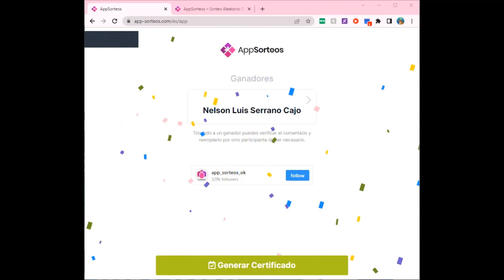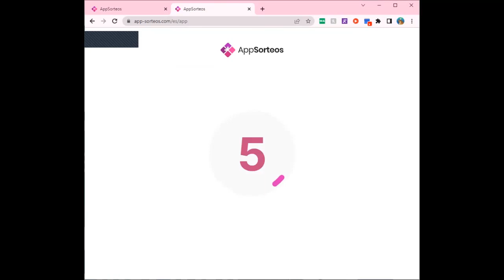Sorteo 2 Becas de Cursos!! Mes de Marzo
Felicidades a los 2 ganadores de los Cursos Virtuales!!!
El sorteo fue realizado al finalizar el Webcast del 31 de Marzo del 2022